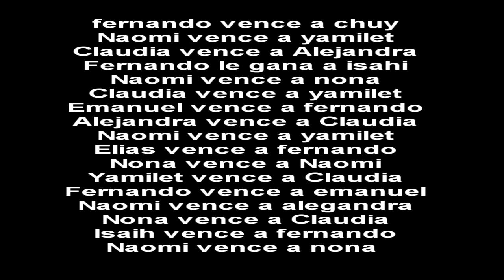EXATLON ESTADOS UNIDOS AVANCES (CAPITULO 99) GANAN LAS MEDALLAS DE SALVO CONDUCTO DOMINICAL LOS FAVO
(ESTE CANAL NO APOYA LA PIRATERIA)